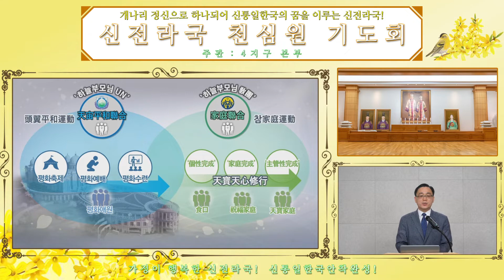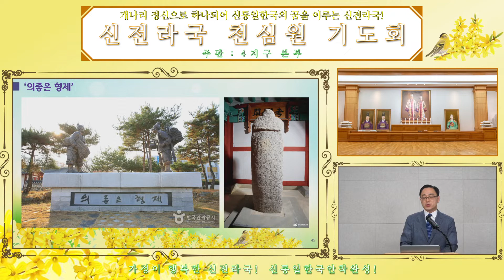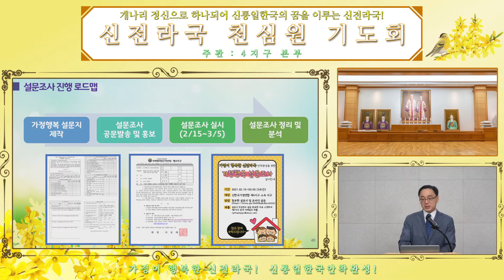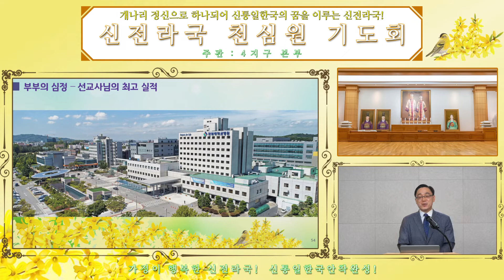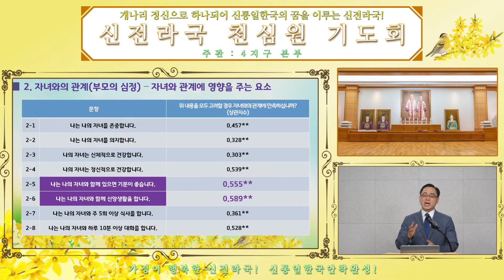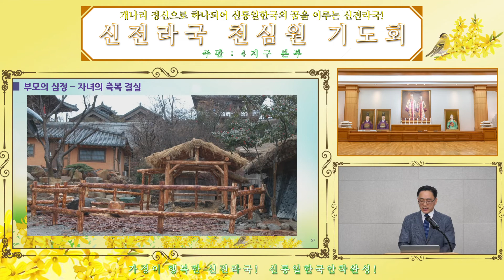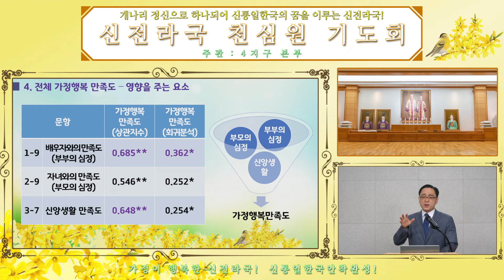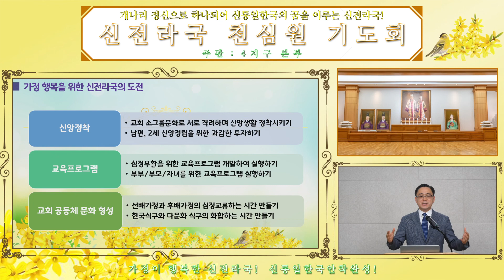가정이 행복한 교회(천심원기도회 말씀)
20210706 천심원 기도회 이준 부회장님 말씀

가정이 행복한 교회